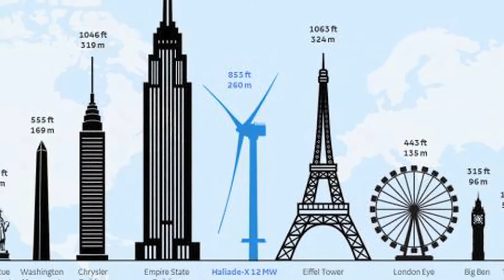This Planet 3/16/18: Moose Sighting, Climate Change Weather, & New Wind Turbines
Can more snow be the result of less ice?
Can you wake up to find a moose in your back yard?
Can wind power save the world?
Get the answers at THIS PLANET this week.